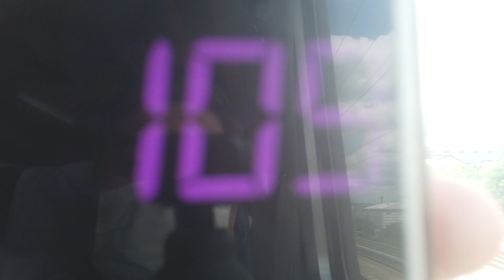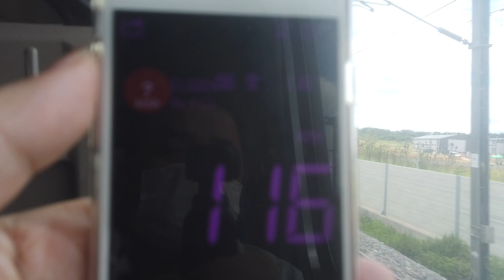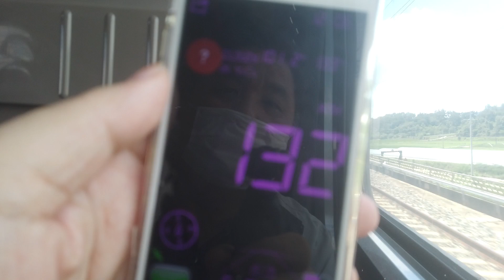(2020여름)(244) 광주송정에서 나주까지 - DJI 0328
고속화된 철로를 시원하게 달려갑니다. 광주송정역을 출발하여 바로, 호남선 선로를 가로지르는 광주지하철 1호선(도산역에서 평동역 방면) 지상출구 장면이 보입니다.
이 구간은 전차가 아닌 디젤기관차가 견인하였는데, 화면에 나오는 대로 본인이 측정하였을 때 시속 130km 이상으로 달리기도 했습니다. 재래선이라 하더라도 기차가 속도를 내지 못하는 것은 기차 문제가 아니라 선로가 문제인 점을 알 수 있습니다.
쾌속으로 주행하므로, 나주까지는 10분밖에 걸리지 않습니다.

* 나주 도착, 출발, 12:10, 12:11.